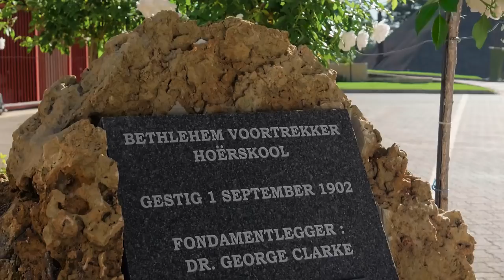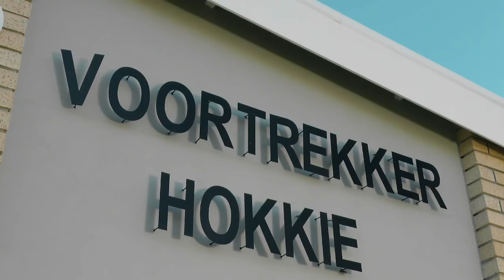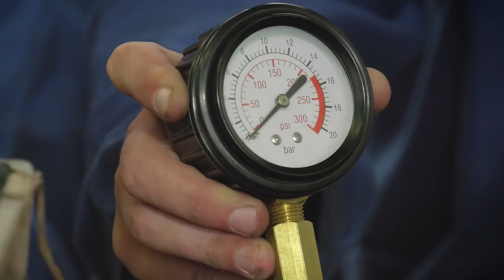BVHS: Bethlehem Voortrekker High School promo 2018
Bethlehem Voortrekker High School: School of Excellence since1902.
Die skool van jou toekoms. Kom kyk gerus wat BVHS jou bied.
ejastudios